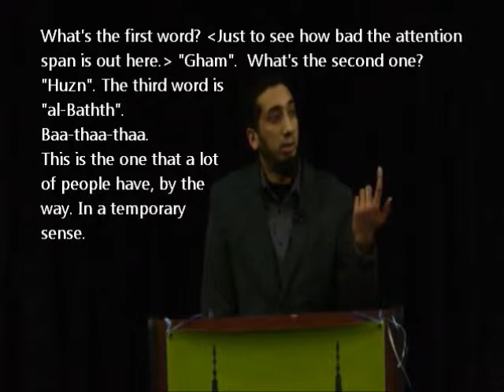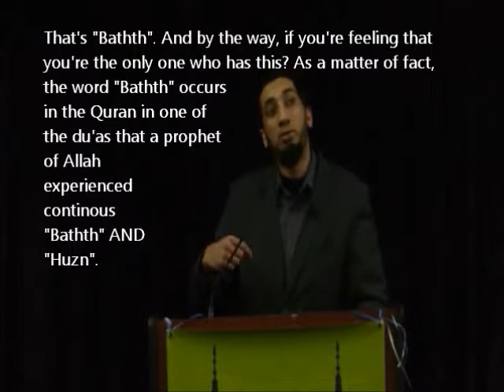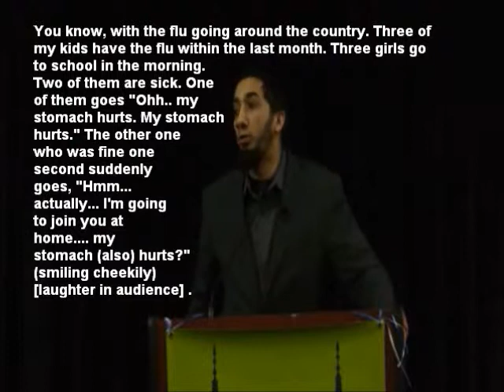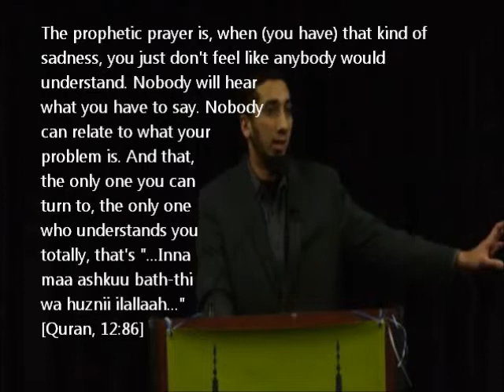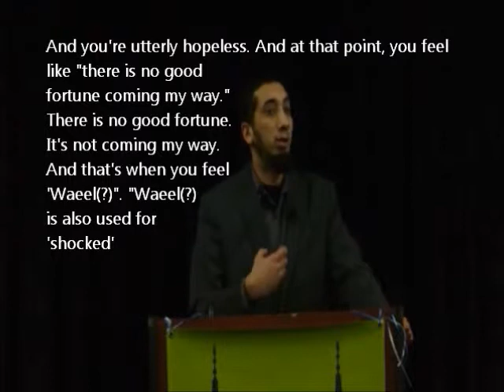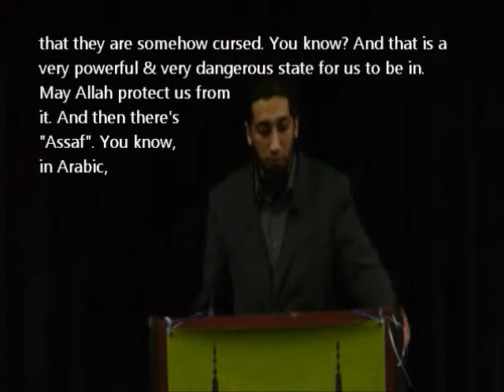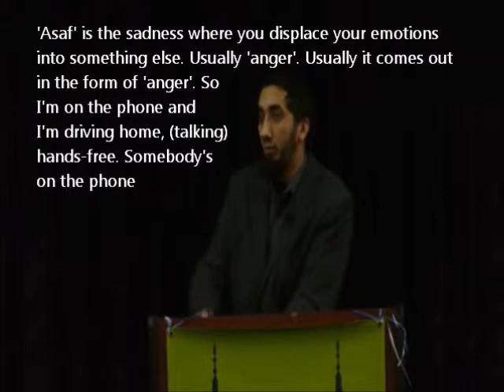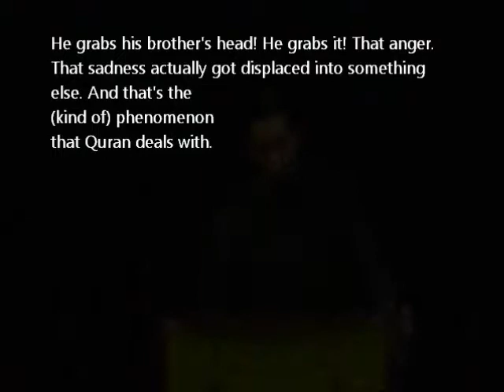Quran's Remedy for Depression [with ENG Subtitles, Part 3]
Quran's Remedy for Sadness, with English captions. Part THREE in this series.